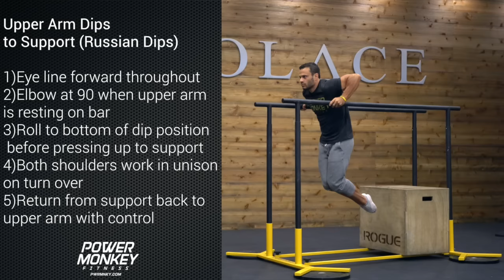Monkey-Method: Upper Arm Dips to Support (Russian Dips)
Upper Arm Dips
to Support (Russian Dips)

1)Eye line forward throughout
2)Elbow at 90 when upper arm
is resting on bar
3)Roll to bottom of dip position
 before pressing up to support
4)Both shoulders work in unison
on turn over